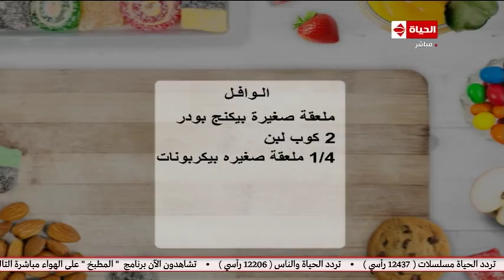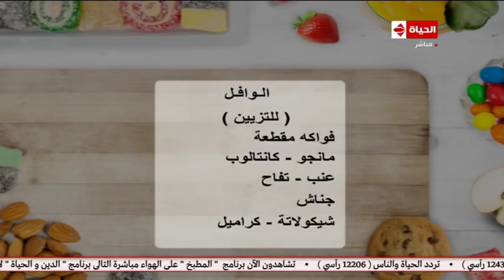المطبخ | طريقة عمل الوافل المنزلي علي طريقة الشيف أسماء مسلم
المطبخ | طريقة عمل الوافل المنزلي علي طريقة الشيف